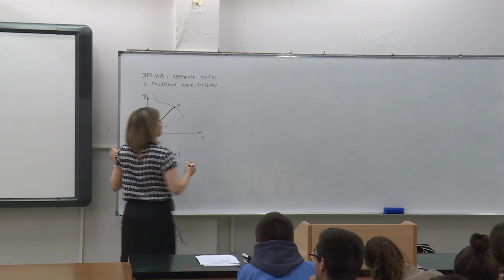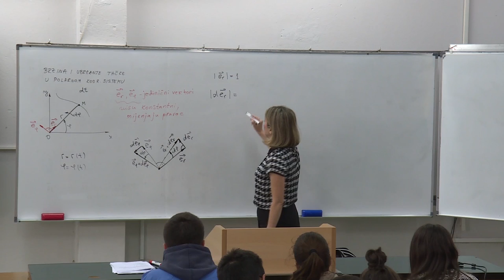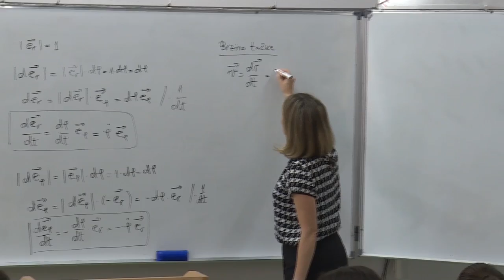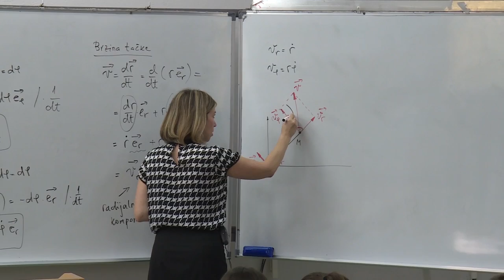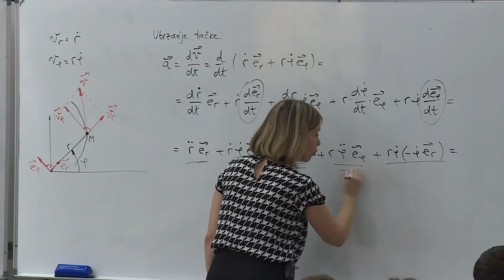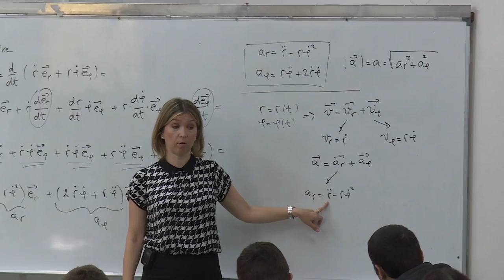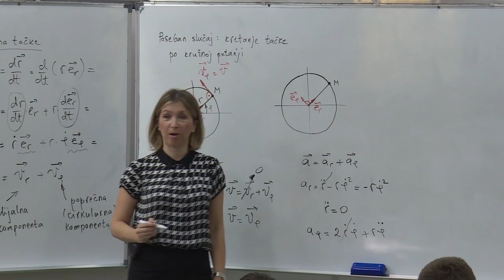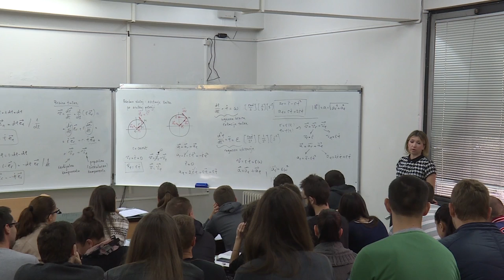04 Brzina i ubrzanje tacke u polarnim koordinatama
Četvrto predavanje iz predmeta Mehanika 2.

Sadržaj: brzina i ubrzanje tačke u polarnim koordinatama; kretanje tačke po kružnoj putanji;